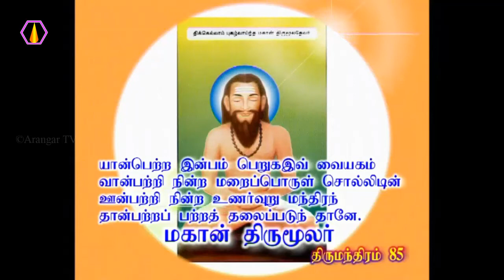மனம் லயபடாமல் போவதற்கு எது காரணம்?